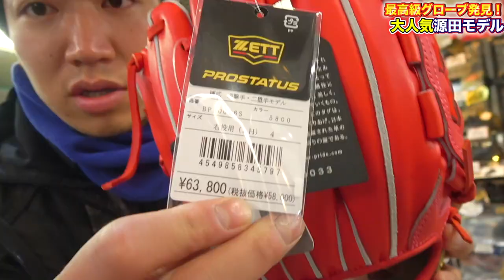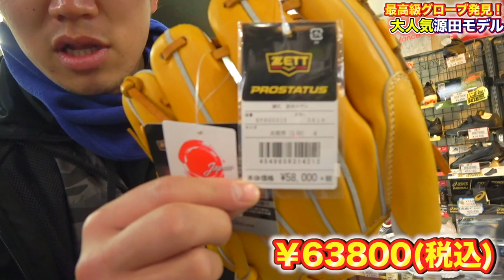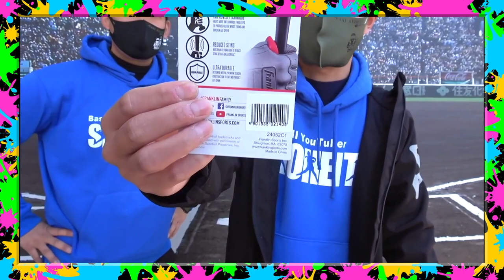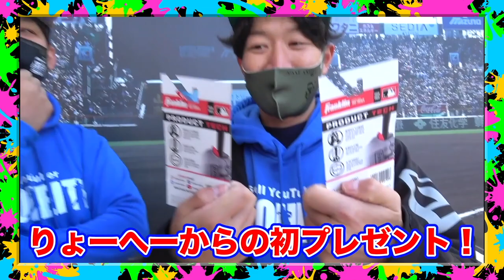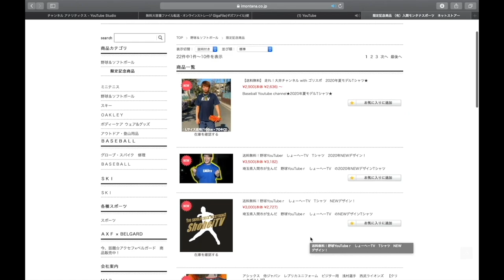【ZETT源田モデル】2021年も流行ります！最高級キップレザーでラベルも特殊！硬式野球用 源田壮亮 埼玉西武ライオンズ